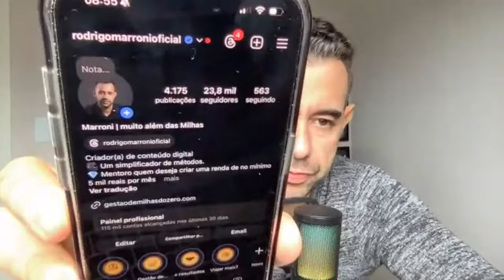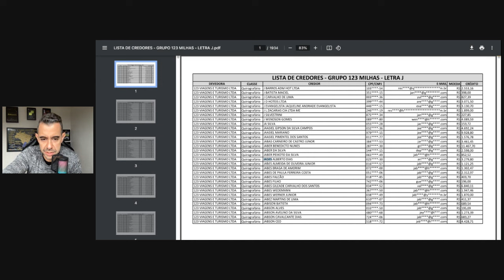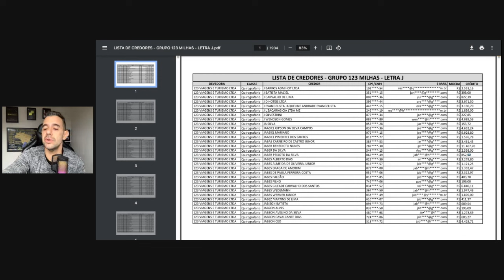Lista ATUALIZADA da 123 MIlhas e HOTMILHAS: Quando será atualizada no site